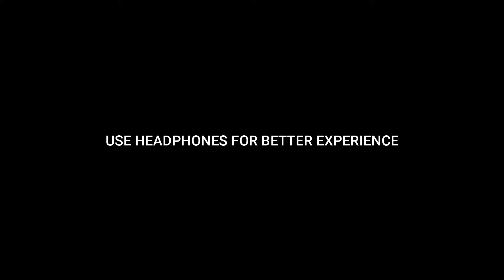Deva Shree Ganesha | Agneepath | Drum Cover by | Tarun Donny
This Video is Recorded at Maschil Studio.

Audio Mix and Mastered by,
Ayush Kharbanda

Video Edited by Tarun Donny

Original Credits:
Song – Deva Shree Ganesha
Singer – Ajay Gogawale

My Gear Rundown :

Go Pro 9
Evans Skins Pack
Evans O Rings
Pearl Drop Clutch
Zildjian Sticks
Zildjian Hi hats 14 inch
Zildjian China 16 Inch
Zildjian Crash 18 Inch
Zildjian Ride 20 Inch
Drum Mic Set Cad
Audio box Presonus
Pearl Drum Pedal
Pearl Straight Stand
Pearl Boom Stand
Pearl Snare Stand
Pearl Throne
SD card Sandisc 64GB
Mic stand

UPI id - apoorvshah24@okaxis -